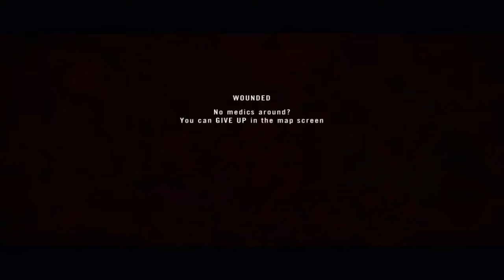Project Reality.. Oh god.. im starting to get addicted..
Still running around like an utter noob.. but.. with the right people it can be a very visceral experience. I need people to guide me into the killing and most importantly.. smashing the Taliban.